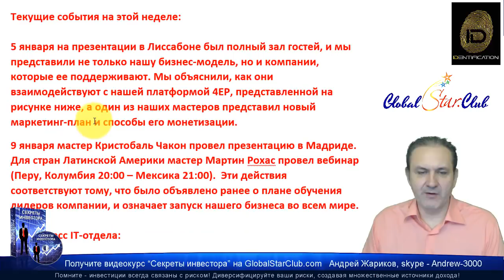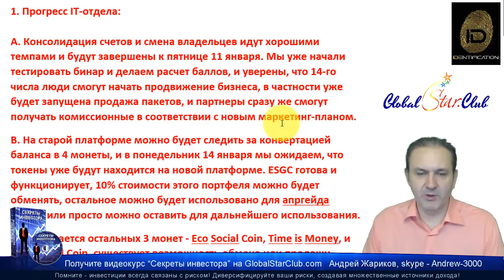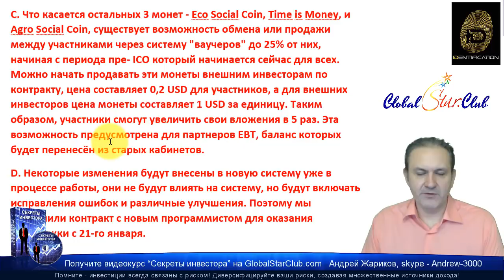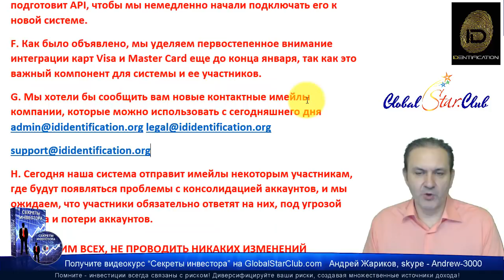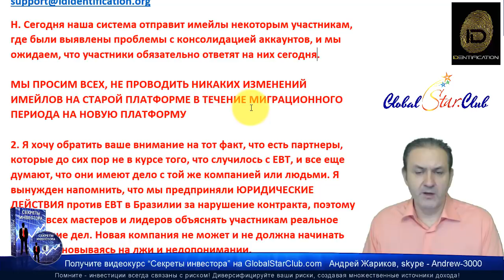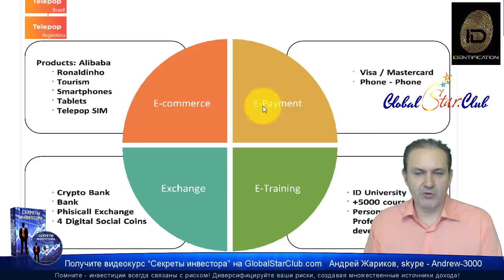IDentification - Новости от 9.1.19